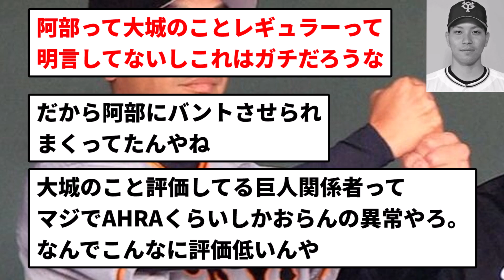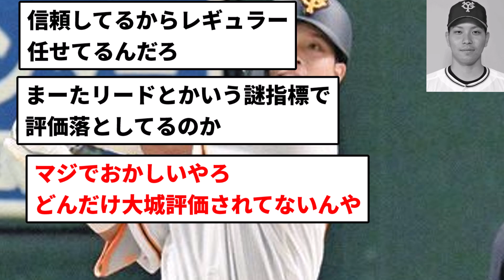【どうすんねんこれ...】中畑清「大城は阿部監督の信頼を得られていない」【なんJ反応】【プロ野球反応集】【2chスレ】【1分動画】【5chスレ】